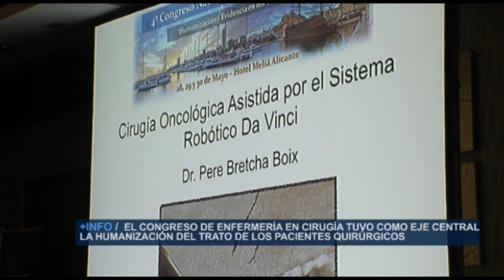IV Congreso de Enfermería en Cirugía | Cecova TV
El Hotel Melià de Alicante acogió el VI Congreso de Enfermería en cirugía, com la participación de más de 300 enfermeras y bajo el lema "Humanización y evidencia en los cuidados".